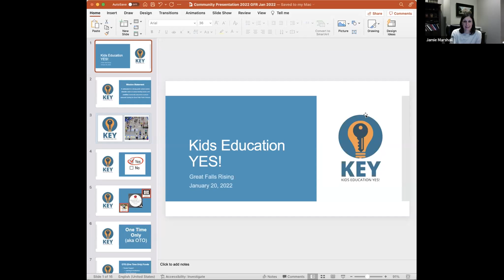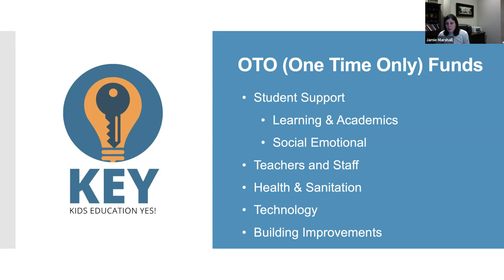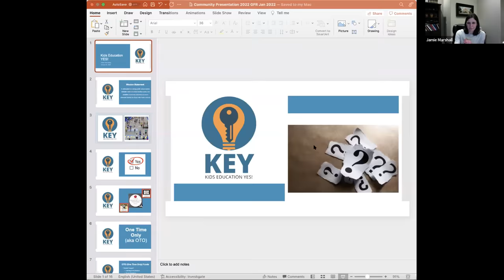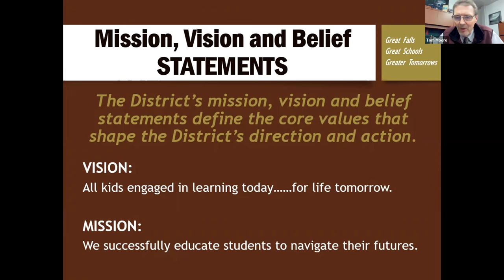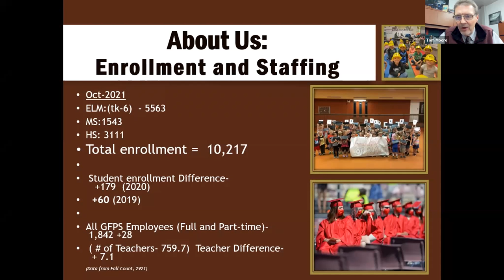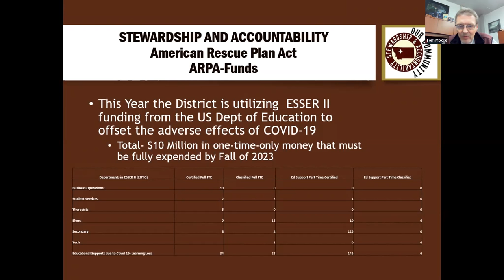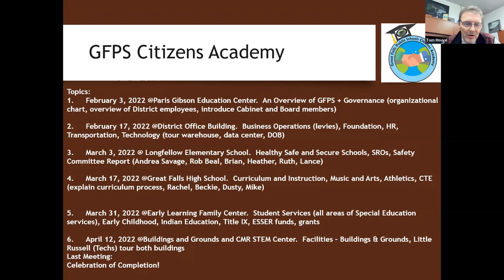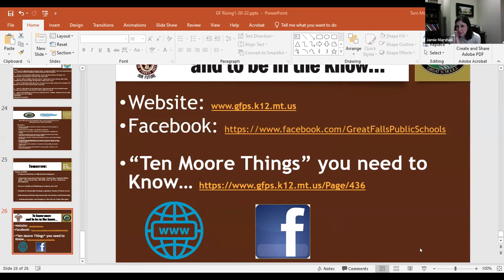Great Falls Rising - Public Education in Great Falls: A Community Perspective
Virtual Great Falls Rising gathering on Zoom, featuring Jamie Marshall (Chair, KEY - Kids Education Yes) and Tom Moore (Superintendent, Great Falls Public Schools). Information on challenges and opportunities resulting from the COVID pandemic for students, teachers and the district was shared.  Held on January 20th, 2022.